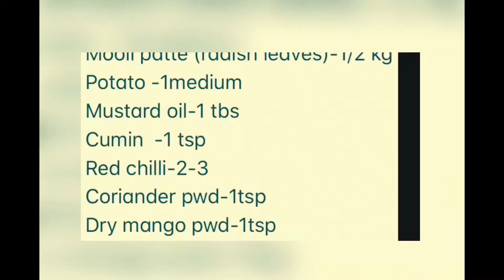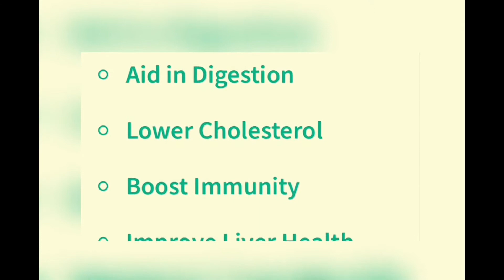Mooli Ke Patte ki Sabji